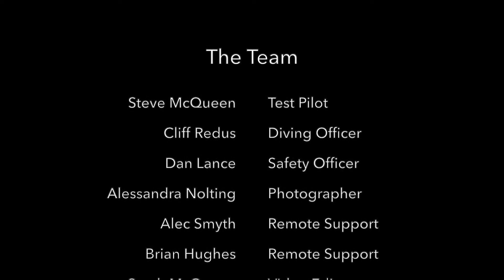The Great Escape K250 Lake Raystown 2020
Initial trim and system testing for the Great Escape, K250 personal submersible.